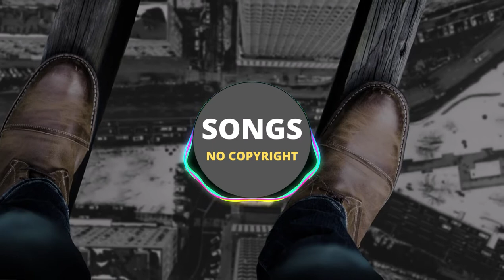AERØHEAD - NO FEAR - ( Songs No Copyright )